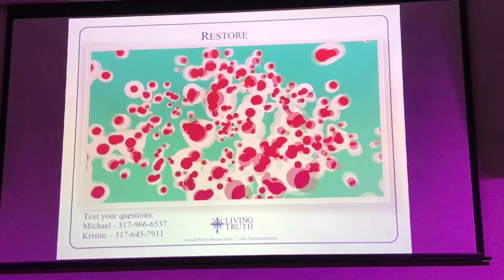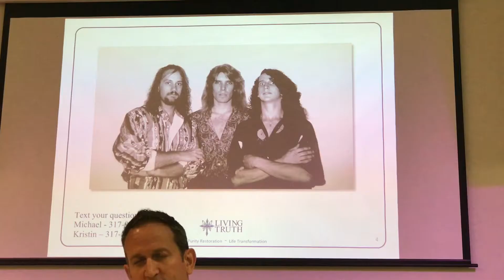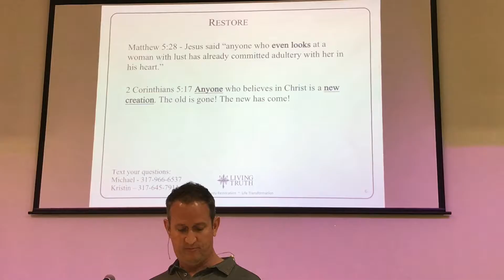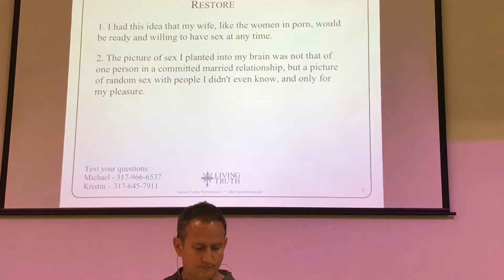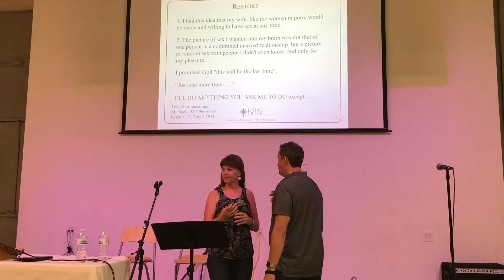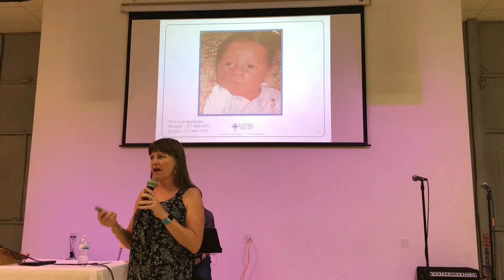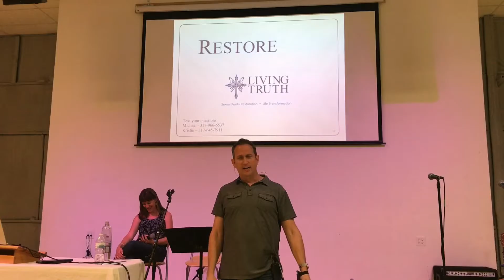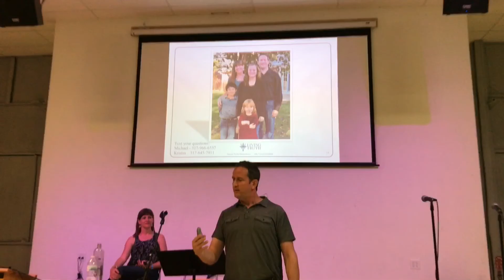Restore Conference (Session 1)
Starting lifelong conversations about God's design for sexuality.